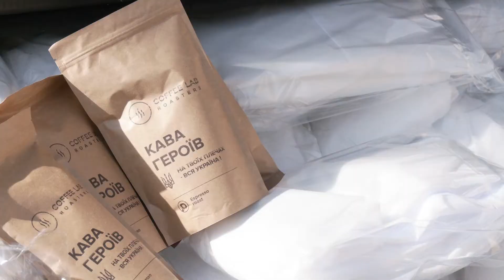Івано Франківські лікарні отримали захисний спецодяг для захисту від коронавір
30 захисних костюмів від коронавірусу передали сьогодні в Івано-Франківську міську клінічну лікарню № 1. Спецодяг закупила компанія ІТ Кластер. Про це повідомив представник цієї компанії Андрій Коваль.